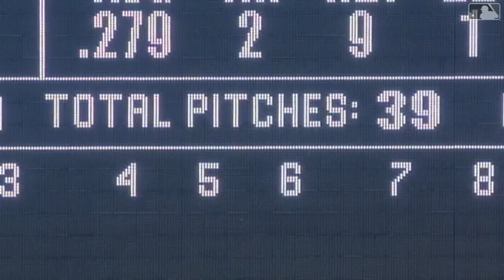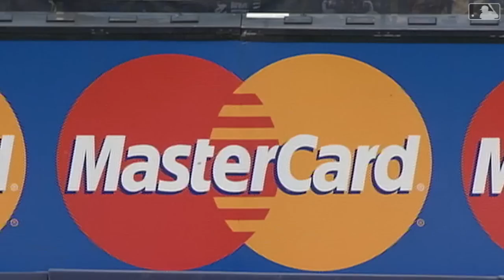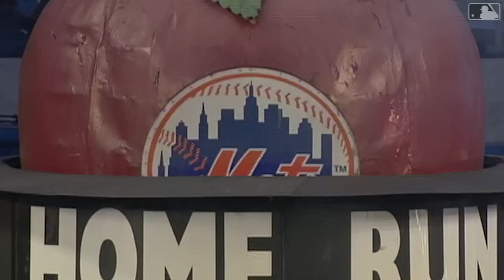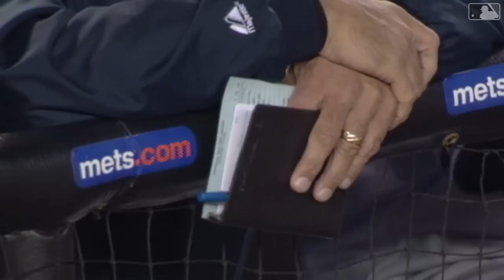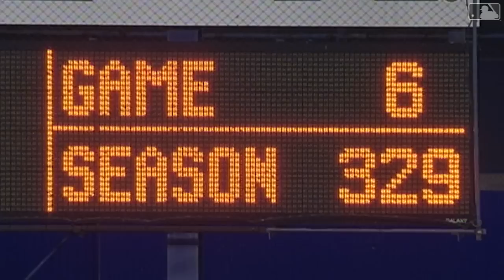David Wright Walks Off vs. Yankees FULL GAME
5/19/06: David Wright caps off a Mets rally with a RBI walk-off hit against their cross-town rival, the New York Yankees and Hall of Fame pitcher Mariano Rivera.

Category
Sports